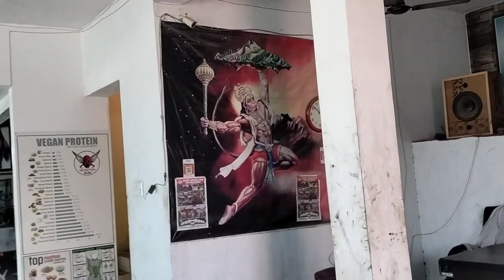Ao Gym Workout Krte Hai Vlog 70